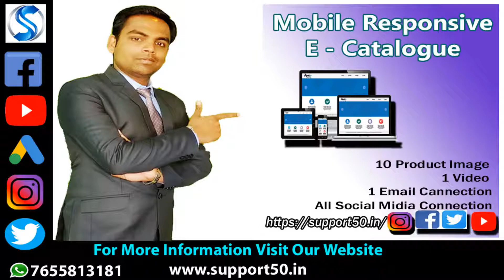How To Present Your Product / Direct marketing Funda / deal With Customer/ Rj Raj/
Hello Dear Friend We All Type Of Marketing Traning With Live Demo
Bay All Branded  Product

About us : Hi We  Are RJ Services : This Is Raj Business Advisor And Tranier

We Are Providing Business Idea & Marketing Tool To Improve Your Business Online and Offline Support. Like Digital Marketing and Print Media Service Provide Person Collage Student Shopkeeper Small Business Owner Trader Self Employ Manufacturer and All Type Of Business Owner Can Be Join With Us... To Make Your Business Online With Very Numeral Cost

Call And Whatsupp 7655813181